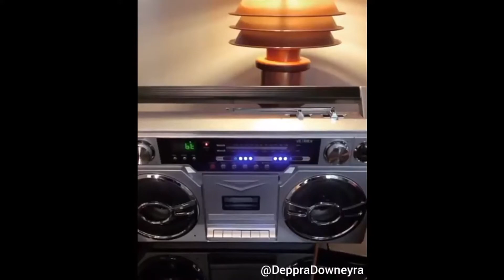JUGANDO CON LAG (VIDEO #2)